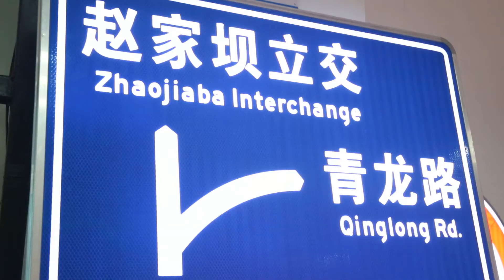Led traffic safety sign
We are a company specializing in the production and sales of safety equipment, traffic lights, and traffic signs from China.